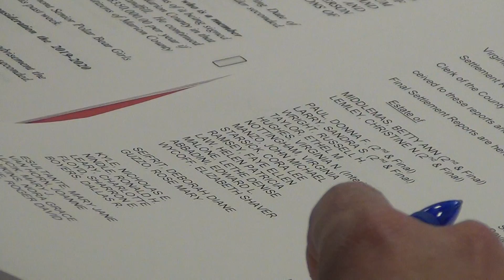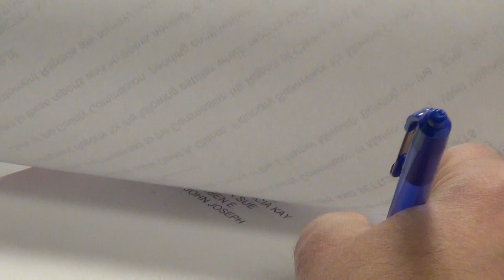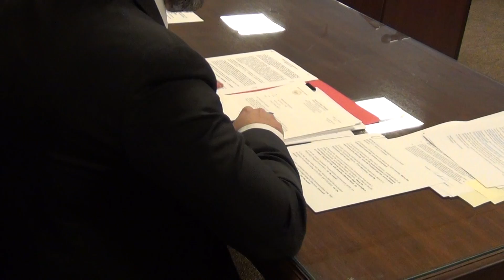County Commission Meeting: March 27, 2019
Items Discussed and Acted Upon: (1) Exonerations, Claims and Settlement Reports, Deputy Sheriff Rehire, and Statewide Transportation Imporvement Program Amendment. In other concerns, Lloyd White, Health Department director, discusses hepatitis and 14 cases. Then Randy Elliott and the other 2 Commissioners discuss with some disgust the 50 page list of roads needing repair. With help of mayors from 8 citites listing their road concern this is an ongoing concern. Praise given to new Director of District 4